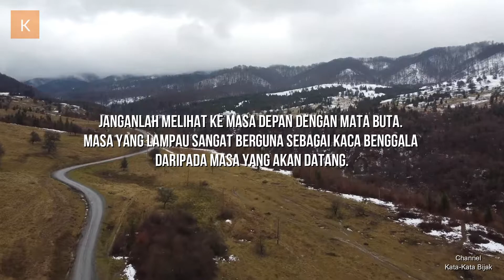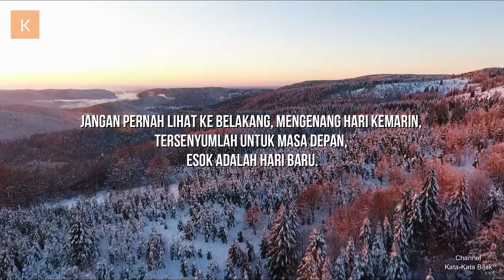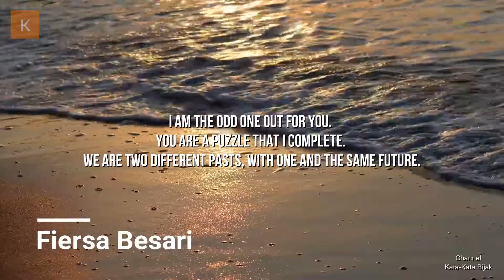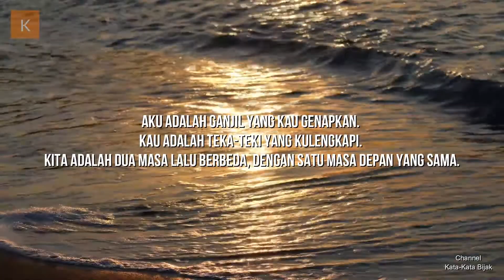Kata-Kata Motivasi Hidup Yang Penuh Makna dan Arti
Kata kata motivasi hidup ini merupakan kata kata yang sangat penuh makna dan arti bagi kehidupan kita. Kata kata motivasi ini bisa dijadikan inspirasi untuk kehidupan kita, supaya kehidupan kita berjalan kearah yang lebih baik lagi.

Kata kata motivasi hidup ini telah tersedia di dalam bahasa Inggris dan terjemahan. Kata kata motivasi hidup ini juga berasal dari beberapa tokoh atau orang yang terkenal yang diantaranya adalah :

Kata Motivasi Dari Soekarno
Soekarno adalah Presiden pertama Indonesia.
Do not look to the future blindly. The past is more useful as a mirror for Bengal than the future.
Terjemahan :
Janganlah melihat ke masa depan dengan mata buta. Masa yang lampau sangat berguna sebagai kaca benggala daripada masa yang akan datang.

Kata Motivasi Dari Zayn Malik
Zayn Malik adalah seorang Penyanyi yang berasal dari Inggris.
Never look back, reminisce yesterday, smile for the future, tomorrow is a new day.
Terjemahan :
Jangan pernah lihat ke belakang, mengenang hari kemarin, tersenyumlah untuk masa depan, esok adalah hari baru.

Kata Motivasi Dari Bacharuddin Jusuf Habibie
Jusuf Habibie adalah Politikus dan Presiden Indonesia Ke 3.
My past is mine, your past is yours, but future is ours.
Terjemahan :
Masa lalu saya adalah milik saya, masa lalu kamu adalah milik kamu, tapi masa depan adalah milik kita.

Kata Motivasi Dari Hary Tanoesoedibjo
Hary Tanoesoedibjo adalah seorang Pengusaha dan tokoh politik yang berasal dari Indonesia.
Face the past without regrets. Face the day with courage and confidence. Prepare for the future with a careful plan and without worries.
Terjemahan :
Hadapi masa lalu tanpa penyesalan. Hadapi hari ini dengan tegar dan percaya diri. Siapkan masa depan dengan rencana yang matang dan tanpa rasa khawatir.

Kata Motivasi Dari Fiersa Besari
Fiersa Besari adalah seorang Penulis dan pemusik yang berasal dari Indonesia.
I am the odd one out for you. You are a puzzle that I complete. We are two different pasts, with one and the same future.
Terjemahan :
Aku adalah ganjil yang kau genapkan. Kau adalah teka-teki yang kulengkapi. Kita adalah dua masa lalu berbeda, dengan satu masa depan yang sama.